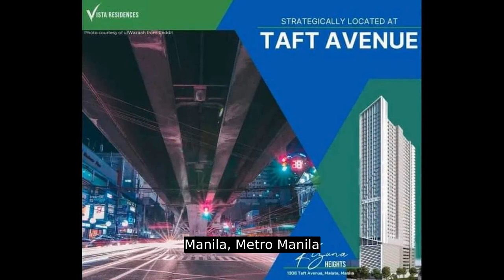Stidio Condo Unit in Manila near Dela Salle University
Condominium/Apartment Type: Residential Condominium
Number of Bathrooms: 1
Unit Size in sqm: 23.28 sqm.
Unit/Floor Number: U08, 12TH